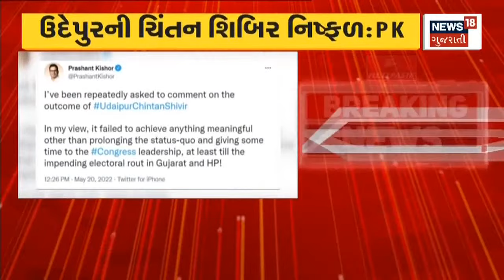Breaking News : Congress ની Udaipur ની ચિંતન શિબિર નિષ્ફળ : Prashant Kishor | News18 Gujarati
Breaking News : Udaipur માં યોજાયેલ Congress ની ચિંતન શિબિર પર Prashant Kishor એ Tweet કર્યું અને કહ્યું કે Congress ની Udaipur ની ચિંતન શિબિર નિષ્ફળ ગઈ છે.  ચિંતન શિબિરમાં જે નિષ્કર્ષ નીકળવો જોઈએ તે ન નીકળ્યો.